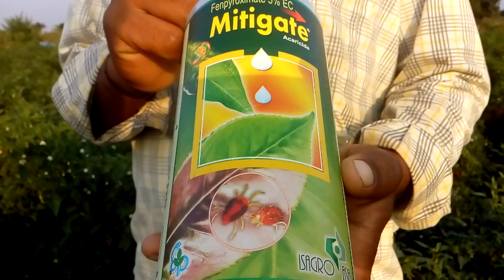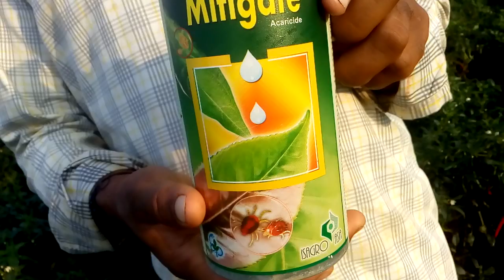మిరపలో వెనుక ఆకు ముడతా | Curly leaf control in chilli | Mitigate Acaricide | Fenpyroximate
మిరపలో వెనుక ఆకు ముడతా | Curly leaf control in chilli | ISAGRO ASIA's Mitigate Acaricide | Fenpyroximate 5%EC

వ్యవసాయ యంత్రాలు అమ్మకానికి కలవు || available all model power Weeders agriculture machines for sale..!

🙏Hello Farmers we have all Brands
 power weeders & Power tillers and Equipments for sale.

👍Available All Types of Equipments
👍Agriculture Tools..
👍Power weeders
👍power Tillers
👍Mini weeders
👍Reaper power weeders
👍Rear Tillers
👍 Rotovetor power weeders
👍Mini Tractors

👍❤️we offers you cash on delivery...
👍❤️Home Delivery Too..
👍Maximum 150KM Near my location in

👉In Hps we have = 5Hp : 5.5Hp : 6Hp : 6.5Hp : 7Hp :7.5Hp : 8Hp : 8.5Hp : 9Hp : 9.5Hp : 10Hp : 12Hp : 13Hp : 14Hp : 15Hp : 18H etc...
 👍power weeders & power tillers...

 Example :
kisankraftft = KK-SBC-4502 : KK-SBC-3804
300d : 400d : 400e
100p : 200p : 250d : 350d

❤️Shrachi = All model power weeders
👉Available Here

👉All Brands Brush Cutters
👉6Hp mounted sprayers
👍Battery Sprayers
👍Chain Saw
👍 Flogging machines
👍Multi Tool Brush cutter
👍Back pack Brush cutter
👍Earth Auger
👍HTP power sprayer
👍HTP pressure Pipe
👍power sprayer all models
👍Trimmer Lines Garden products
Power weeder Equipments or Attachments
👉 Single plough
👉Blades
👉Ridgers
👉Cage Wheels
👉Guttaka
👉3Tyne Cultivator
👉Guttaka Blades
👉Other Smpreviews for better understanding...

🙏any doubts ask me in comments section.

👉Share with Your relative's & friends